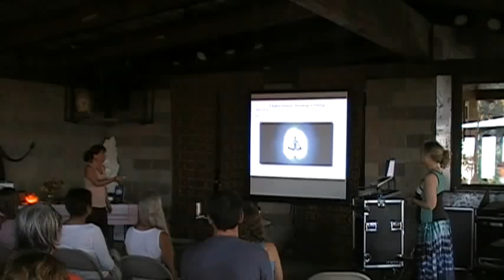Meditation CD Release Part 5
Dhara's Meditation CD Release Party